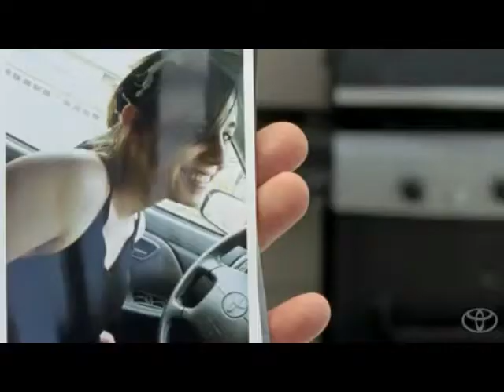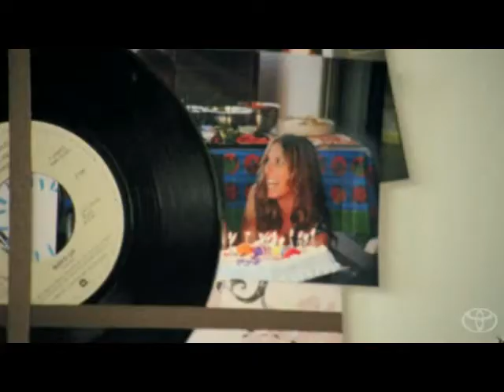YTP: Boller Family Nehaha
The dad's laugh is epic, so i had to make a spoof of it. lol